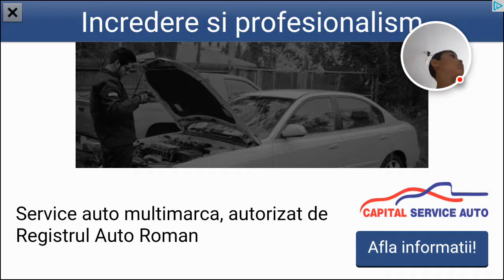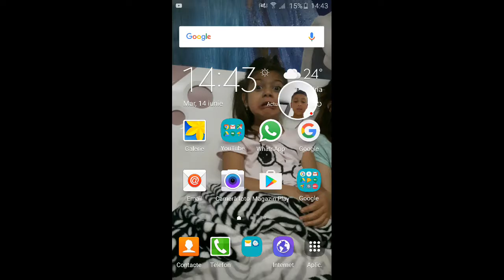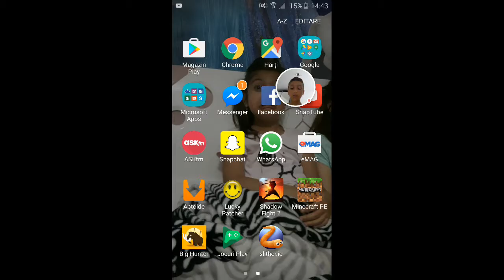Am fost deranjat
slither.io

– Înregistrat cu Jocuri Google Play pe Android